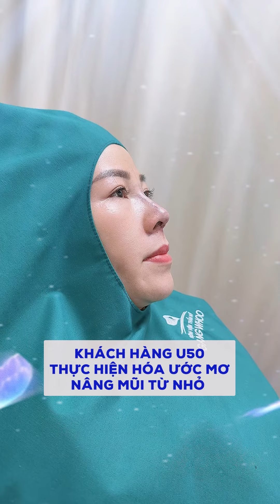KHÁCH HÀNG U50 THỰC HIỆN ƯỚC MƠ NÂNG MŨI TỪ BÉ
Tuổi tác không phải là rào cản để theo đuổi ước mơ làm đẹp! Trong video này, chúng ta sẽ lắng nghe câu chuyện đặc biệt của một khách hàng U50 tại Bệnh viện Thẩm mỹ Gangwhoo, người đã thực hiện ước mơ nâng mũi mà cô ấp ủ từ khi còn nhỏ.
Hãy cùng theo dõi video để chứng kiến sự thay đổi ngoạn mục và cảm nhận hạnh phúc của cô sau khi thực hiện ước mơ nâng mũi, giúp cô tự tin và trẻ trung hơn. Nếu bạn đang cân nhắc nâng mũi, đừng bỏ lỡ những chia sẻ chân thực trong video này!